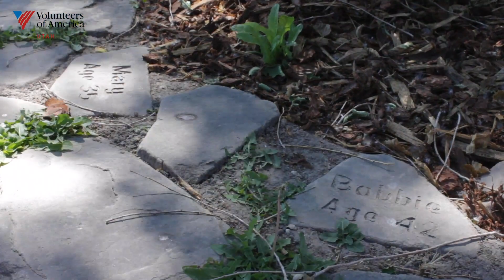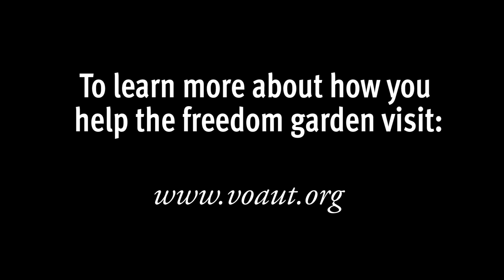Volunteers of America, Utah's Freedom Garden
The Freedom Garden at Volunteers of America, Utah's Center for Women and Children offers a safe and relaxing space for women to begin their journey to recovery. Women work in the garden to cultivate flowers, plants, and food that is used in the kitchen. To learn more about the Freedom Garden watch this video